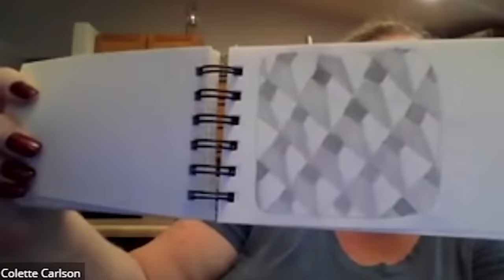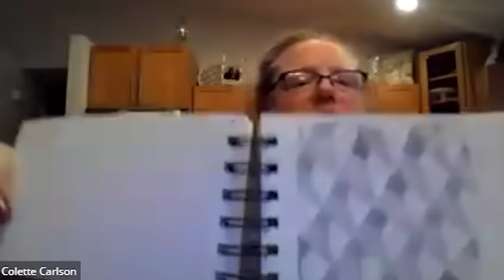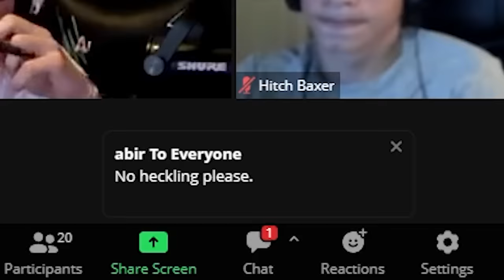Sneaking Into a LGBTQ Zoom Class!